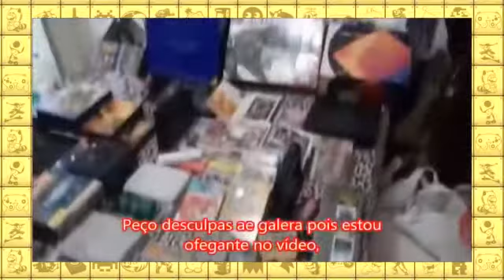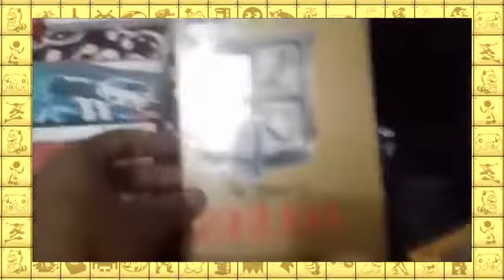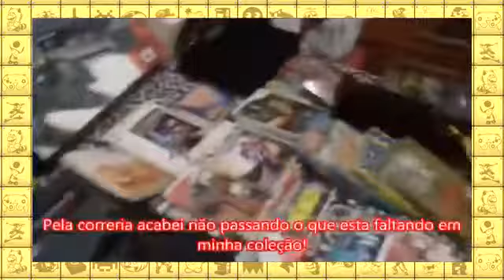Tour pelas coleções Digão Lima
Esse vídeo foi um dos que foram apagados
por um hater metido a hacker..
Esse vídeo Foi salvo pelo Sérgio Ayres.
Vlw Sérgião seu lindo!!!

Quer me mandar um salve? Meu instagram
é o @tiopacocaoficial

(ajudando a minha pessoa linda, vc vai receber com 1 dia de antecedencia